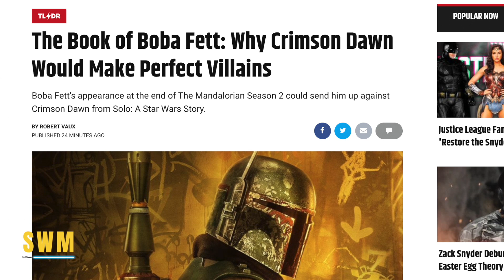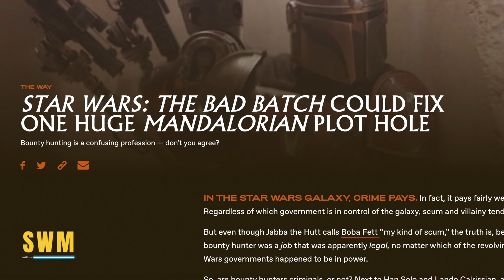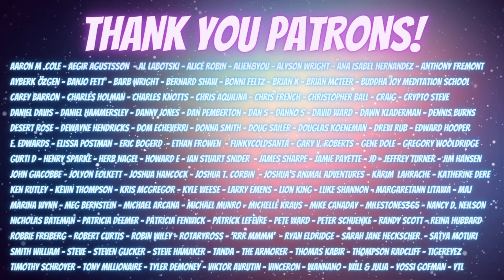The Book of Boba Fett NEWS UPDATE | New Character Leak, Q'ira and Han Solo Return? & More!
The Mandalorian Season 2 is over and the Book of Boba Fett drops December 2021 on Disney+ with the Mandalorian Season 3 coming out in 2022, according to Lucasfilm, Dave Filoni and Jon Favreau! The Bad Batch is released on Star Wars Day - May 4th 2021!

In this Star Wars news update, we take a look at the upcoming live-action Star Wars, Lucasfilm and Disney+ show The Book of Boba Fett which features Temuera Morrison reprising his role as Boba Fett and Ming-Na Wen as Fennec Shand (who will also appear in the Bad Batch) as they take on the Bounty Hunter underworld of Tatooine after Jabba the Hutt and Bib Fortuna. We talk about whether we could see Han Solo, Q'ira and the legacy Darth Maul left behind with Crimson Dawn which we saw in Solo: A Star Wars Story. We also discuss a new character leak for a certain 'Hammerhead' which could be referring to an Ithorian we saw in A New Hope at the Mos Eisley Cantina when Luke Skywalker and Obi-Wan Kenobi walked in.

Recently I did a video full of speculation that Daniel Logan might return as young Boba Fett for flashbacks in the The Book of Boba Fett. Daniel Logan has been teasing for a long time that he might return to Star Wars after his appearance in Attack of the Clones as the son of Jango Fett and in The Clone Wars. Ultimately, we could see him face off against Cad Bane - a deleted Clone Wars scene. The Book of Boba Fett is set to feature bounty hunters that we saw in the Empire Strikes Back.

We also discuss Fennec Shand and how the Bounty Hunter's Guild could feature in the upcoming Clone Wars spin-off series.

We even know that the Book of Boba Fett is getting a prequel in the form of a comic miniseries - Charles Soule is releasing comics based on Boba Fett between the Empire Strikes Back and Return of the Jedi. It is called War of the Bounty Hunters and will be similar to Shadows of the Empire which will give backstory to the series which is also a Mandalorian Spin-off and part of Dave Filoni's Mando-verse. Other than Boba Fett and Fennec Shand, we can expect the likes of Bib Fortuna, Zuckuss, IG-88, 4-LOM, Dengar and Bossk, Rotta the Hutt from the Clone Wars, Han Solo and Chewbacca, Jodo Kast, Cobb Vanth, Hondo Ohnaka, Qi'ra and Cad Bane.

In the Mandalorian Season 2 finale (Season 2 Chapter 16 of the live-action Star Wars, Lucasfilm and Disney+ show), Boba took his place at the palace we saw in Return of the Jedi.

Currently, Star Wars are feeling the pressure from fans who are vocal about their views after Kathleen Kennedy and Lucasfilm cancelled Gina Carano who formerly played Cara Dune. They recently cancelled the Mandalorian novel and the Mandalorian Visual Guide. While they said it was for scheduling reasons, it could be something more.

In the meantime, we have three projects this year that were announced in December at Disney Investor Day 2020.